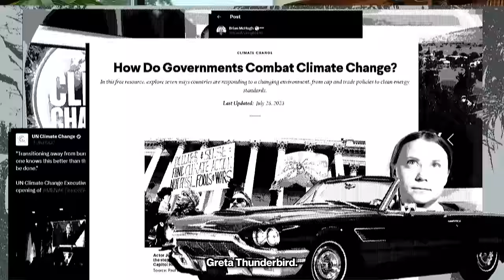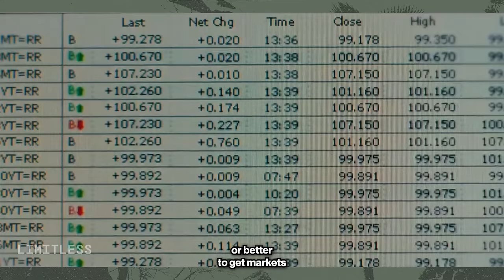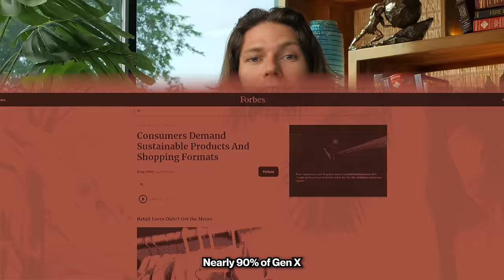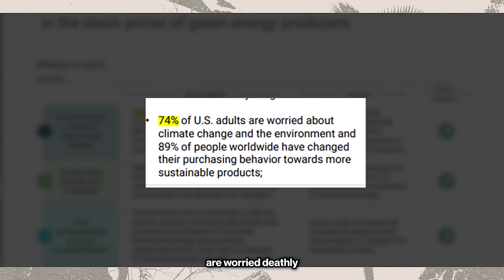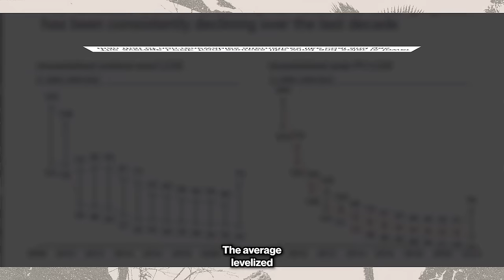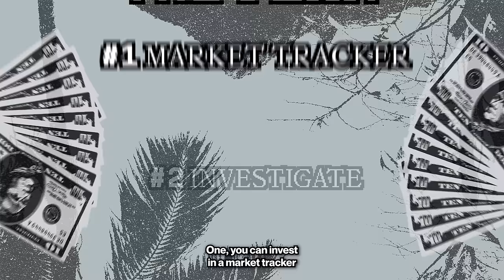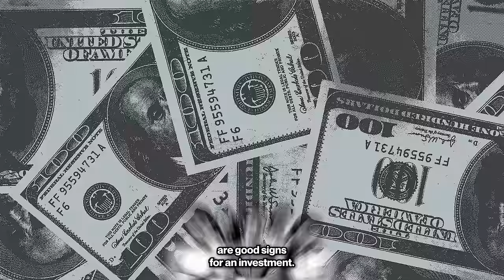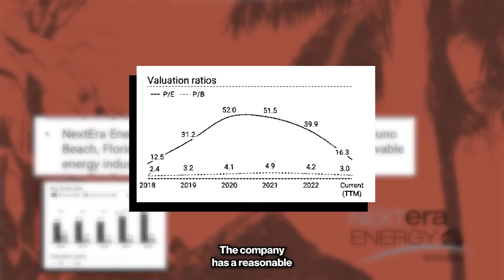I Paid $20,000 For Investing Tips So You Don’t Have To